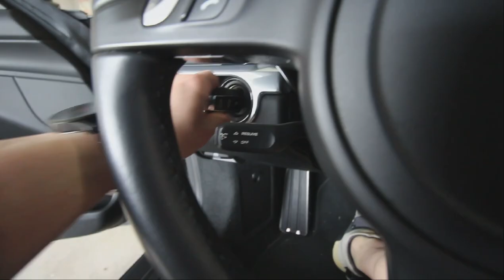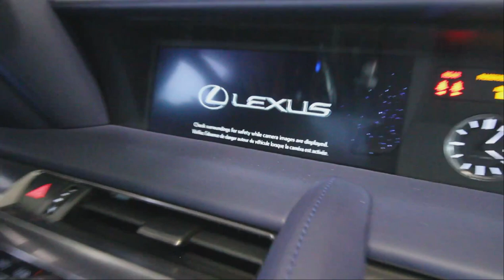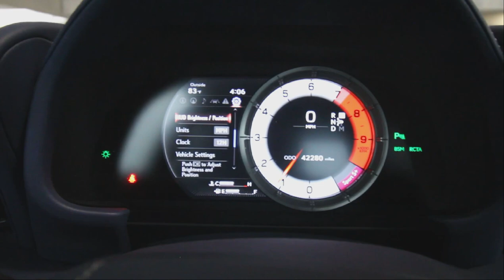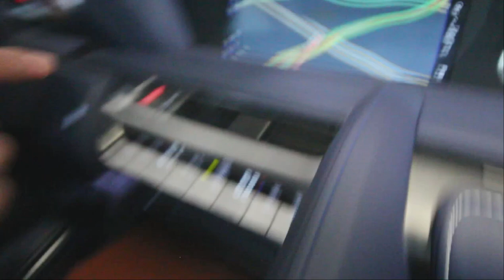EXTREMELY RARE Lexus LC 500! 1 of 10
The most rare Lexus LC 500 in the world!